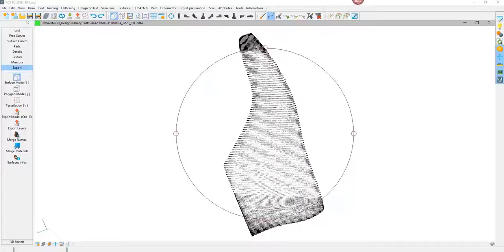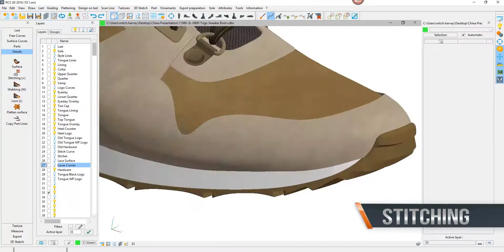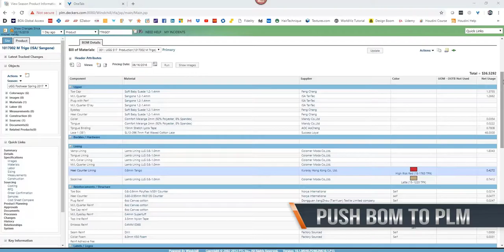3D Ayakkabı Tasarım | 3D Footwear Design | RomansCAD Türkiye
RomansCAD, alanında lider 3 Boyutlu Ayakkabı Tasarım yazılımıdır. RomansCAD ile Ayakkabı Tasarım ve Üretim sürecini kolaylaştırın!
-PDM (Product Data Management) ile ön maliyet (pre-costing) çalışmanıza yardımcı olur.
-PDM e girilen kalıp, saya, taban, aksesuar gibi bilgiler ile BOM ( Bill of material) ürün maliyeti otomatik hesaplanır.
-İç kalıp düzenlemesi ve modifiyesi yapabileceğimiz en güçlü ayakkabı tasarım ve CAD yazılımıdır.
-Tüm kesim makinalarıyla entegre çalışır.
-Ayakkabı 3D CAD sistemlerinden farklı olarak RCS3D hem yüzey üzerinde hem yüzey dışında da çizim yapmanıza olanak tanır.
-Pantone ile entegre çalışır.
- Sketch modülü ile tabletinizle istediğiniz yerde tasarım yapmanıza olanak tanır.

Masterkey, RomansCAD'in Türkiye Tek Yetkili distribütörüdür.